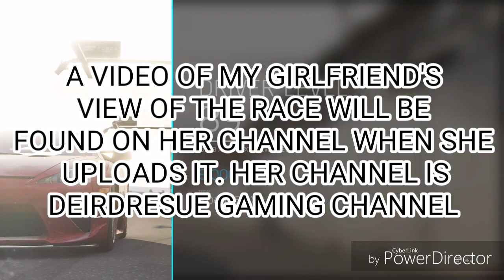Forza 6: Deirdresue and FHRC Brony Valentine's Day Race (Ferrari F-12 vs Lexus LFA)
Today is Valentines Day (Hearts and Hooves Day in My Little Pony terminology) and my girlfriend and I do a race since we haven't done a race video for YouTube in a while

End screen artwork is owned by my girlfriend

Link to my girlfriend's gaming channel will be shown in the end screen

1.  Foul language
2.  Spam
3.  Bullying to other individuals
4.  Racism and sexism. (No sex jokes)